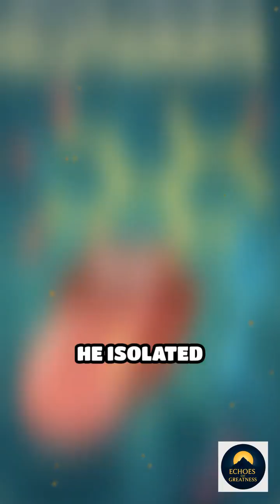The Secret Taste That Changed Cooking Forever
What if there was a taste you never knew you craved? Discover the science behind umami and why it’s the chef’s secret weapon!